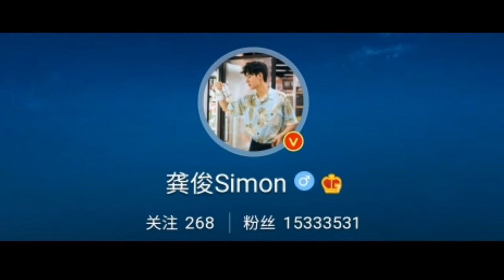Simon Gong Lifestyle - Net Worth, Age, Facts, Hobbies, Height and Profession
Gong Jun (Chinese: 龚俊, born 29 November 1992), also known as Simon Gong, is a Chinese actor and model. He graduated from the Performance Department of Donghua University. He gained attention for his role in Lost Love In Times (2017)[2] and further recognition for his roles in The Love Equations (2020), Begin Again (2020) and Word Of Honor (2021).

Acting careerEdit

In 2015, Gong made his acting debut in the historical costume drama Sword Chaos, played the upright and straightforward Bi Lu. In 2016, he co-starred with Xu Feng in the youth drama Advance Bravely in which Gong Jun played Xia Yao. On August 23, the urban adventure comedy film Lost in Japan was released. In 2017, he co-starred with Chen Yao in the youth fantasy drama The Player.[3] He gained recognition for his role as the frank, loyal, free and unrestrained 11th Prince Yuan Che in the fantasy historical drama Lost Love in Times.[4] Due to the success of the drama, Gong starred in a 12-episode spin-off of the drama as the main character.[5] On September 29, Gong science fiction suspense film Rebirth Partner was launched on Tencent Video, in which he played the helpful and cute student Yi Sheng.[6] In December, he starred in the campus idol inspirational drama ART ON!.[7]

In 2018, Gong starred in ancient costume drama Unique Lady played the domineering and affectionate Prince Zhong Wu Mei. In November, Gong Jun's first book work, 1129, was officially published. In 2019, the French fantasy adventure animated film Tall Tales from the Magical Garden of Antoon Krings was released in mainland China. Gong Jun dubbed the voice of Apollo. On November 7, the urban love drama Flavor It's Yours was broadcast on iQIYI, in which he played Lu Wei Xun, a talented wine critic.[8][9]

In 2020, Gong starred in the campus youth drama The Love Equations, in which he played Zhao Fan Zhou, a talented student in the Department of Forensic Medicine, based on Zhao Qianqian's novel of the same name.[10] On October 29, the urban emotional drama Begin Again was broadcast, in which he played Ling Rui, a mature and kind surgeon. On November 8th, Gong starred in the rescue emotional drama The Flaming Heart played Huo Yan, an introverted and determined firefighter. In 2021, Gong ancient Wuxia drama Word of Honor was broadcast, based on the BL novel Tian Ya Ke by Priest. He played Wen Ke Xing, gentle, but also a deep-minded, innocent and cruel Chief of the Ghost Valley. On April 12, he starred in romantic suspense drama Dream Garden, played Lin Shen, a senior psychological consultant. His cover of Into You (好喜欢你) has gone viral on social media.